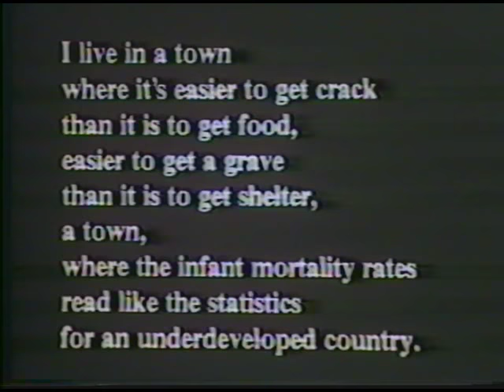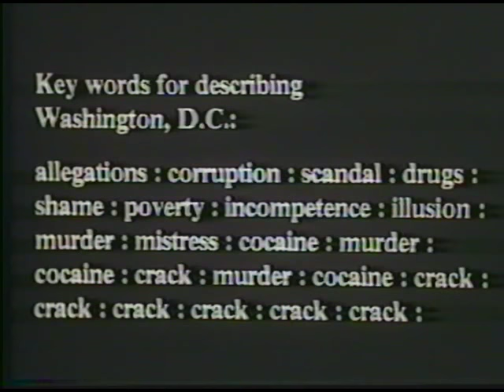Essex Hemphill: From The Anacostia to the Potomac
Written and Performed by Essex Hemphill in performance with
Larry Duckette, Brenda Files & Cordell Credle.
1990 Winner of the Hometown Video USA festival - single episode
(National Federation of Local Cable Programmers)